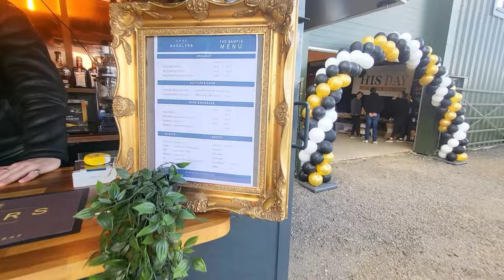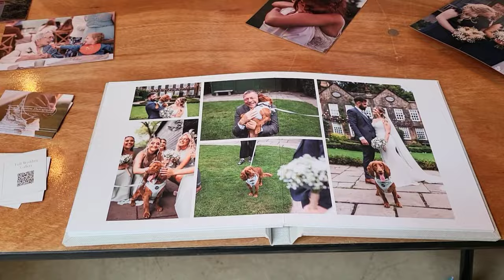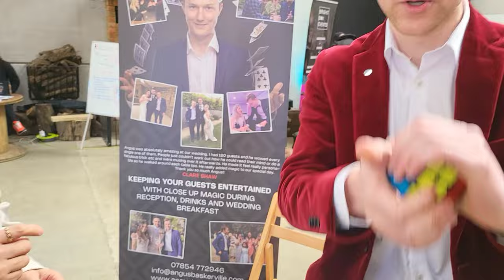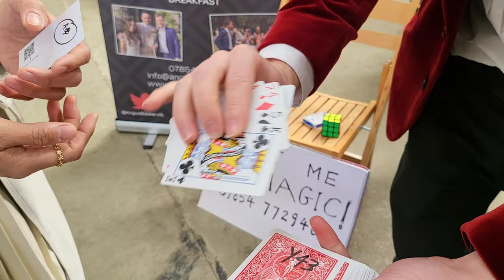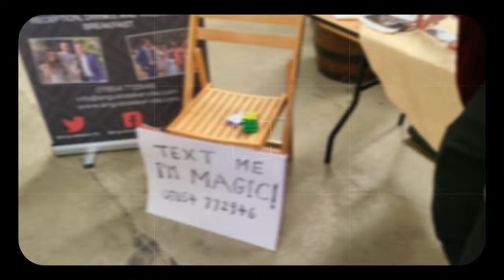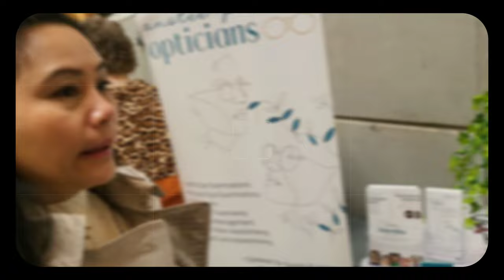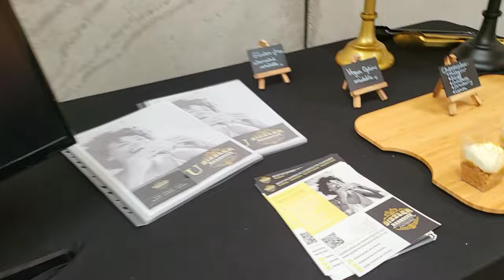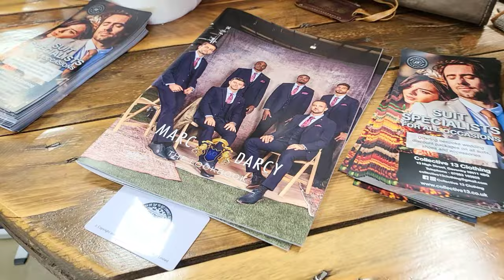His Day - Wedding Fairs For Grooms - Ideas For Your Big Day - Captain Steve Vlogs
Because it's His Day too.
His Day brings you... the groom; resources, community and unique experiences to help you plan and prepare for your wedding. Find more about them here: